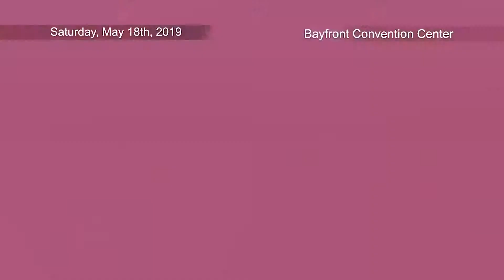Bayfront Brawl 7 - Promo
Saturday, May 18th at the Bayfront Convention Center
Headlined by Erie Favorite - Jeremiah Yeager

CAM Erie will be providing video coverage of the event.